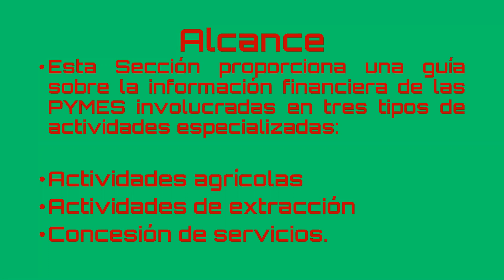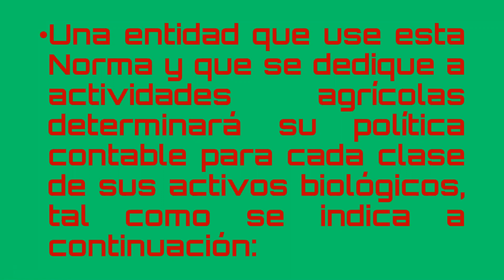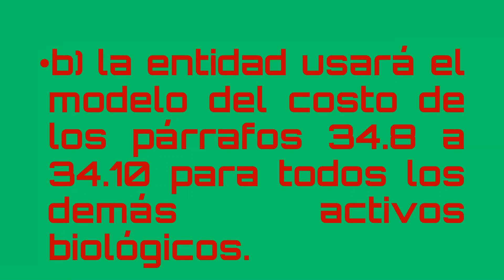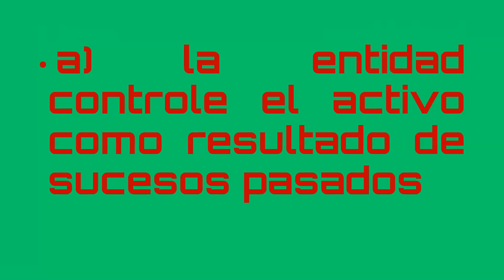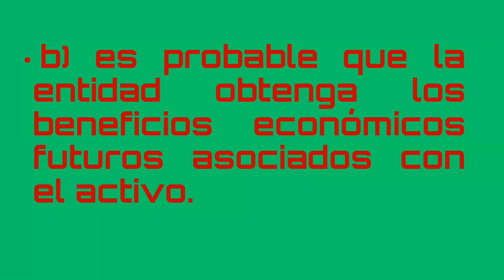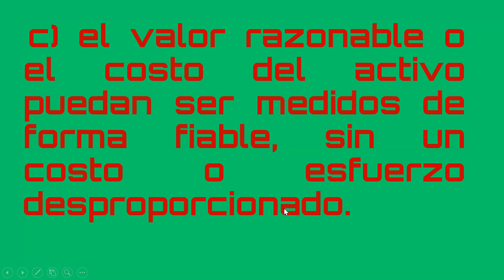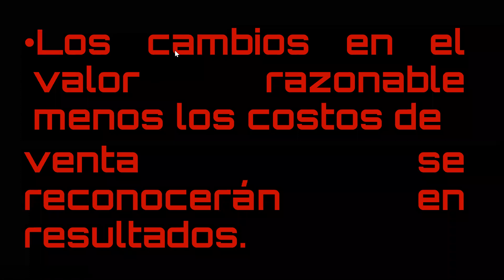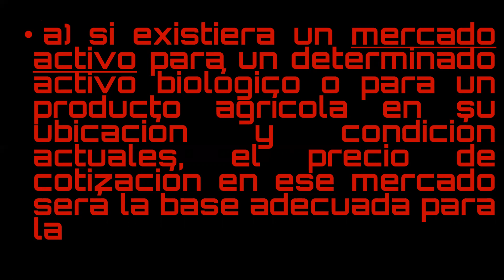seccion 34 Actividades Especializadas 1